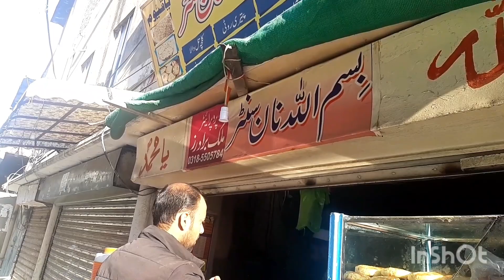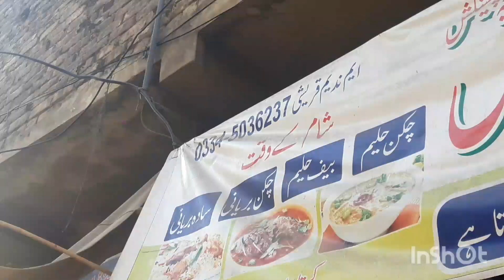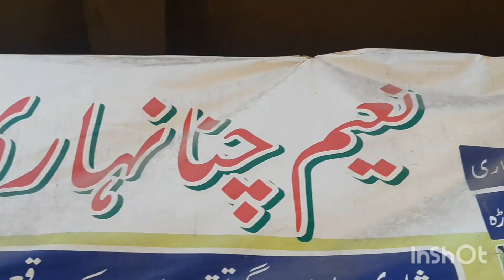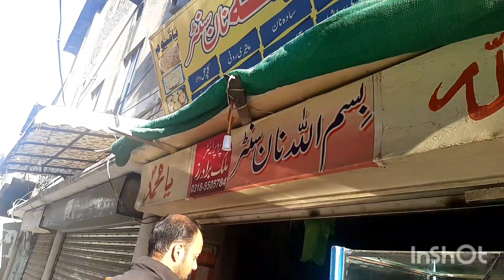Kartarpura Street Food | Pakistan Street Food | Naeem Nihari | Kartarpura Street Food Pindi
I decided to show my viewers Kartarpura Food street in down town Rawalpindi. This street is famous for its taste & traditional style. It offers several food items dating back to pre-partition days. The food street is well known for its traditional Nihari, Siri Payee, chhana & Lassi etc.

The most famous outlet on the street is Naeem Nihari & Channa which has been offering finger licking Nihari since last 35 years.

The food street is located a short drive from Asghar mall intersection on Benazir Bhutto road Rawalpindi,

The only problem is that the street is narrow & finding parking space is a hassle.

Do visit this fantastic street & enjoy tasty Pakistani traditional foods.